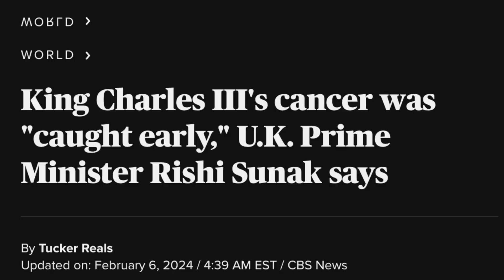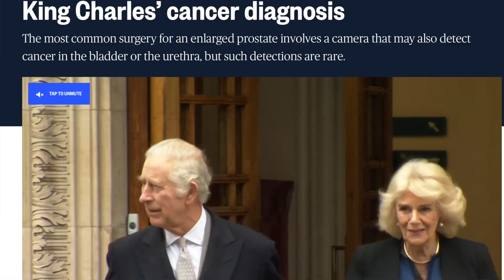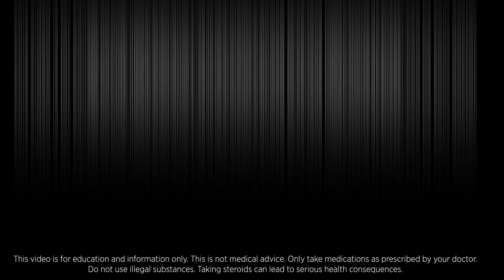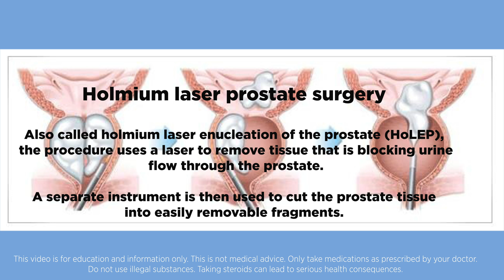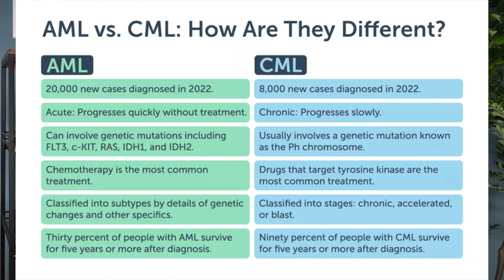King Charles’ Cancer - Doctor’s Analysis - What Cancer Does He Have?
Unfortunately King Charles has announced he has cancer. We don’t know what type, but given how it was discovered in a screening, I want to cover what it might be, and also highlight the importance of cancer screening! For more in-depth info on cancer screening, see my videos . This video explains the common cancers for a man of his age, why I’m guessing his prognosis will be good, and the screening options everyone should consider. Also, we know that King Charles had recently undergone a procedure for BPH (benign prostatic hyperplasia) so I’ll address that as well, including the treatment options.

Want to talk to me directly through Zoom? Subscribe to the Anabolic Doc App where I host Ask The Doc Live Q&A meetings every Thursday, alternating between 12pm and 3pm EST. App subscribers also get access to member's only content, including over 175 videos never published on YouTube. Members can also submit questions to me to be answered in pre-recorded videos as part of The Anabolic Doc's Mailbag.

Recommended Products:

Blood pressure monitor
Extra large BP cuff
Blood glucose meter
EKG monitor

TABLE OF CONTENTS:

00:00 - Intro
01:26 - Overview
03:49 - What Cancers Could He Have?
04:05 - Skin Cancer
04:53 - Prostate Cancer
05:32 - Lung Cancer
06:37 - Bladder Cancer
07:35 - TURP
08:06 - OTHER less invasive procedures
09:14 - Common Cancers
10:19 - Lymphomas
11:22 - CBC
11:59 - Get your Screening done!

Dr. O